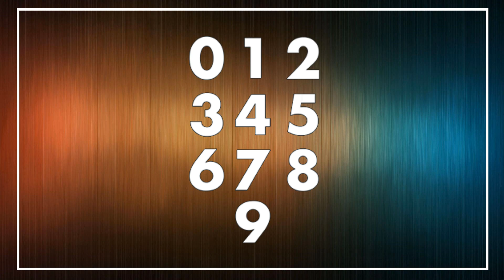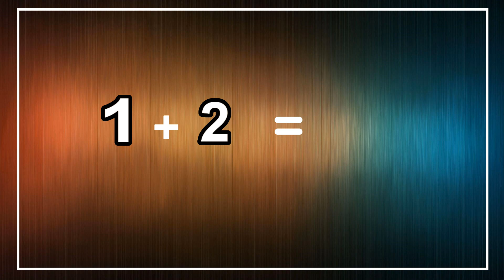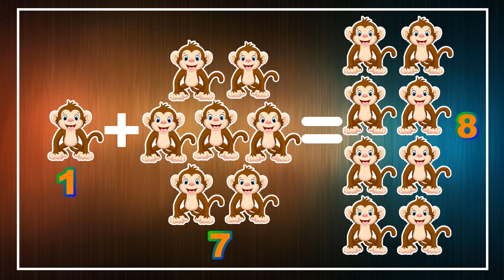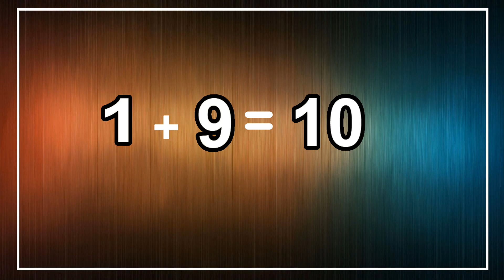கூட்டல் - தமிழரசி |Learn Simple Addition video for Kids and children in Tamil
கூட்டல் - தமிழரசி |Learn Addition up to 10 video for Kids and children in Tamil|Tamilarasi for kids